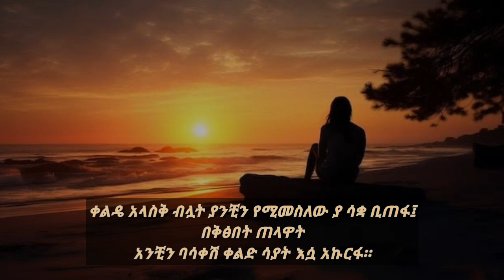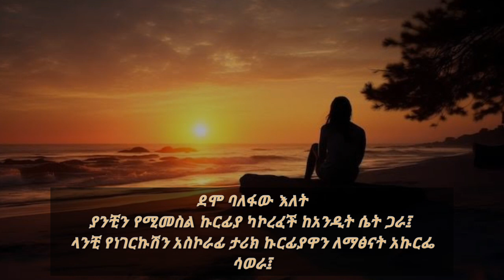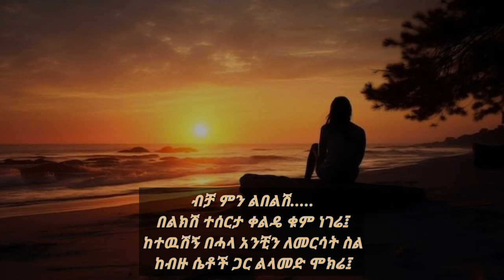እንዴት ነህ? ላለሽኝ መልስ!...አዲስ የፍቅር ግጥም